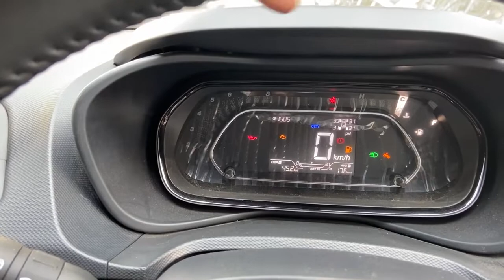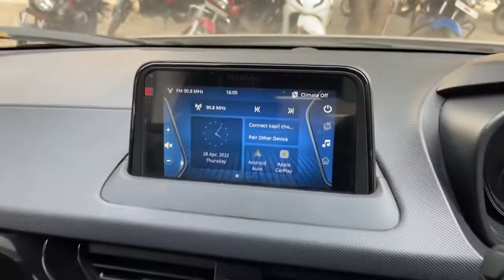2023 TATA NEXON XZ PLUS DARK EDITION ❤️ NEXON DARK EDITION TOP MODEL 2023 🔥 REVIEW